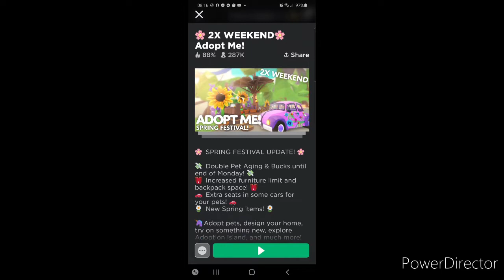Roblox || Adopt Me || Spring Festival Update